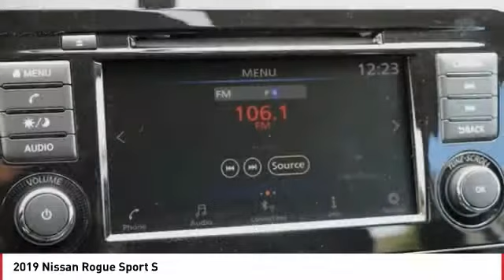2019 Nissan Rogue Sport 2019 Nissan Rogue Sport S FOR SALE in San Luis Obispo, CA N19328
Stop in today for a test drive of this N 2019 Nissan Rogue Sport

Coast Nissan
12150 Los Osos Valley Rd

Gun Metallic 2019 Nissan Rogue Sport S FWD CVT with Xtronic 2.0L DOHC  Recent Arrival! 25/32 City/Highway MPG   All new vehicles come equipped 3M Clear Paint Protection PKG for  395, Door Edge Guards & Door Handle Cup Inserts. Comes with 10 Year Warranty & Free Replacement on 3M PKG, This package is in addition to any and all sale price listed on-line or at dealership. Prices are for purchases financed through NMAC for well qualified buyers. Not compatible with incentivized special rates or a lease. All new vehicles come equipped 3M Clear Paint Protection PKG for  395, Door Edge Guards & Door Handle Cup Inserts. Comes with 10 Year Warranty & Free Replacement on 3M PKG, This package is in addition to any and all sale price listed on-line or at dealership.  Price includes:  2,500 - Nissan Customer Cash - 2019 Rogue Sport. Exp. 09/30/2019    Vehicle price and availability are subject to change without notice.